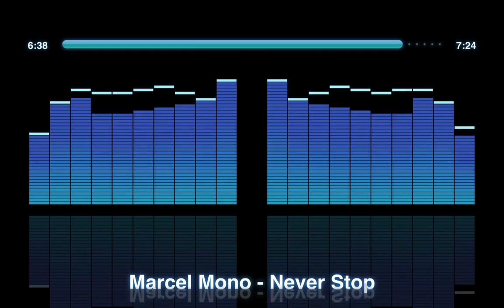Marcel Mono - Never Stop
A driving Deep Tech track to get you moving - Enjoy the sound!

Share & Like if you like!